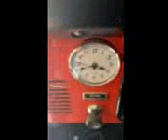1980 Jeep CJ CJ-5 (Frame Off Restoration)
9701513

Vehicle Selling Solutions